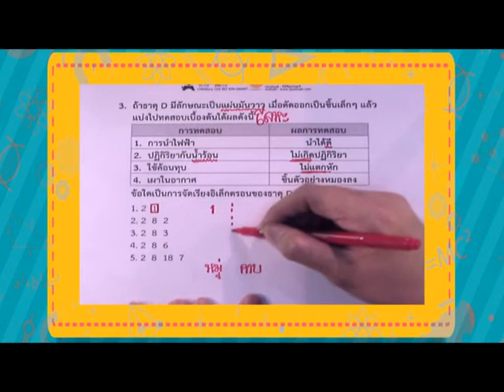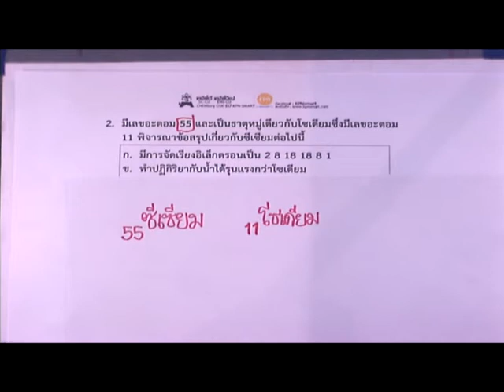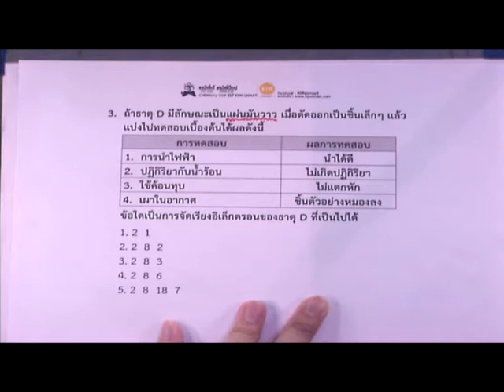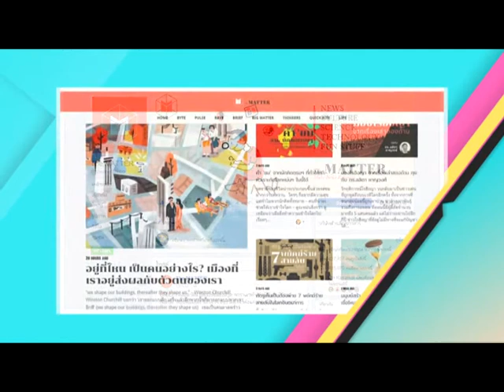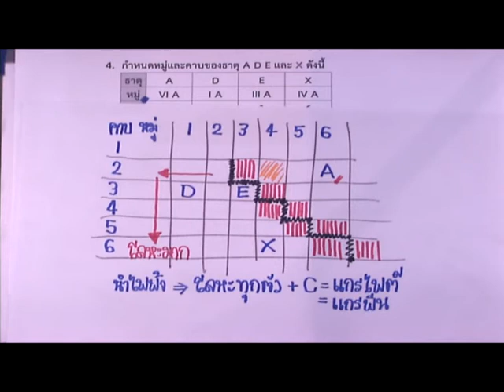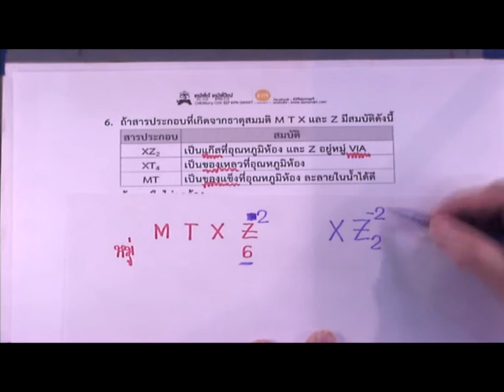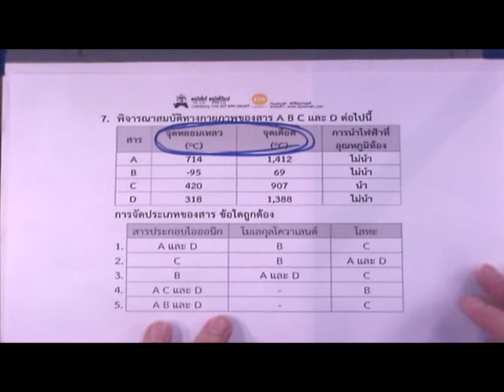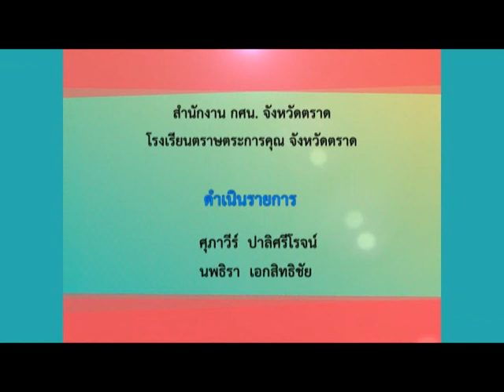C เคมี (ธาตุและสารประกอบ) | อ.ตรัยรัตน์+อ.วรพล | จ.ตราด